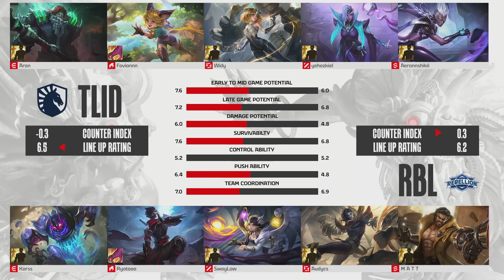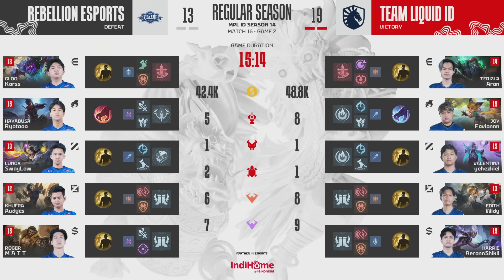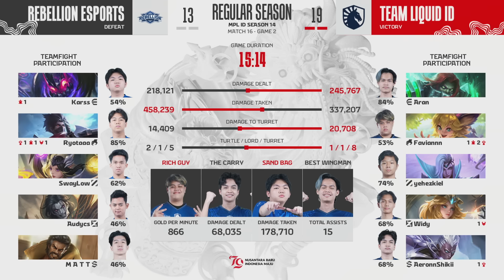TEAM LIQUID ID vs REBELLION ESPORTS | Regular Season Week 2 Day 3 | Game 2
Hari terakhir Minggu kedua MPL Indonesia Season 14 Regular Season sudah hadir di hadapan kalian. Hari-hari menjelang akhir pekan ke dua memang cukup menegangkan.